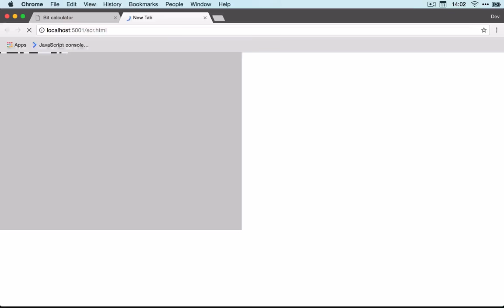Loading ZX .scr screen dump with JavaScript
Speed up by 200% - but I'm not 100% sure the timing is correct anyway.